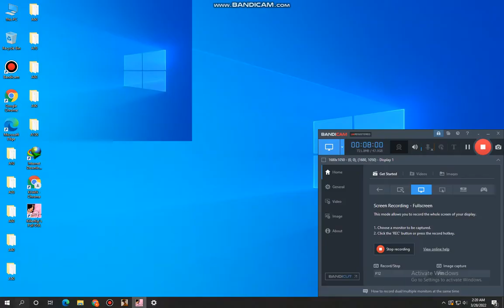GTA VICE CITY DON 2 PART (16)